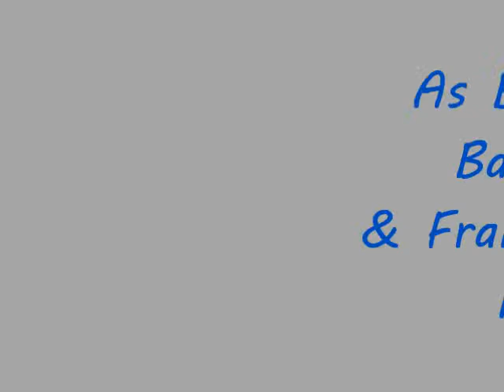Suga Suga Parody [repost]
Me n Mista shadie V riding around Clovis, NM acting a fool. lol